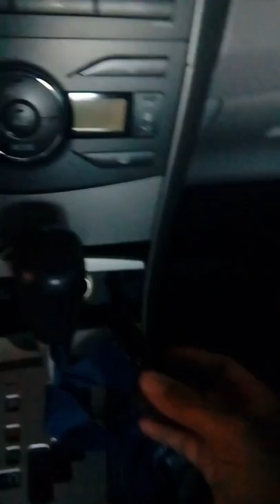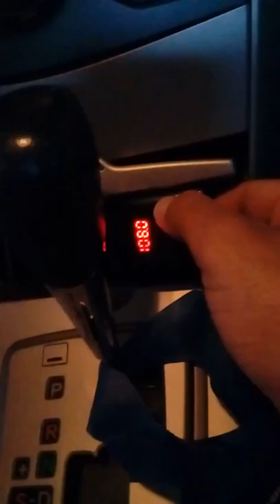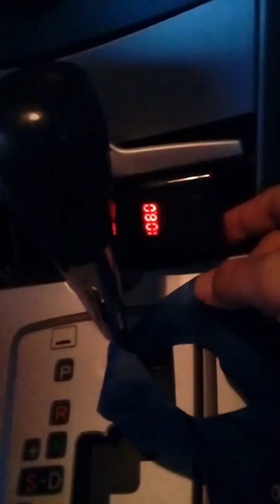Conheça o Transmissor veicular com Bluetooth.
veiculo,teste,carro curiosidadesConheça o transmissor veicular com Bluetooth para aparelhos de som sem entrada usb. Ele é uma ótima opção para quem está sem grana para comprar outro aparelho de som.